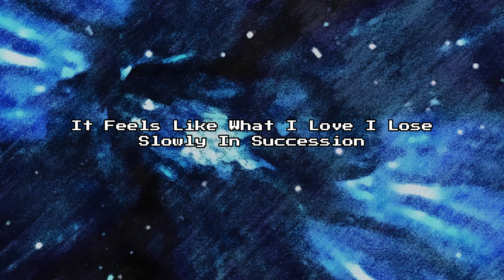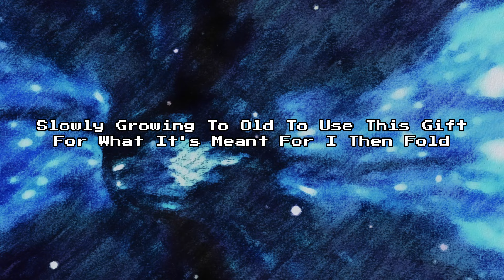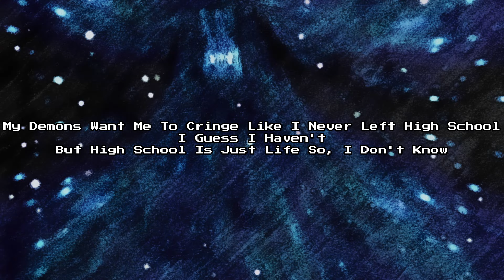WhySoSerious X MiKEY SANZ - Oh Fudge (Remix) (WhySoVersion)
a collab in the making for some time now.  The WhySoVersion has echo & extra effects mixed into MiKEY's vocals giving it a trippy sound like i usually do for my vocals. both the whyso & mikey mix were mix and mastered by me

my vocals recorded on the AKG Lyra USB Microphone